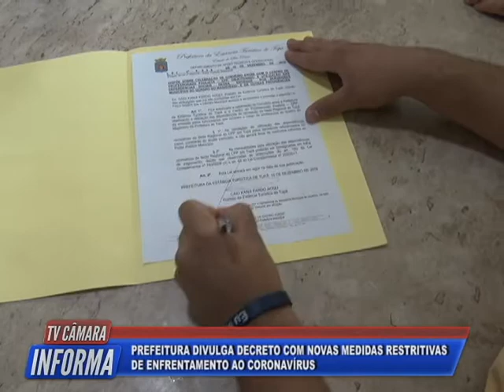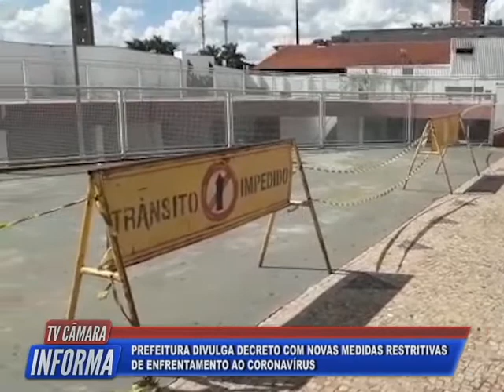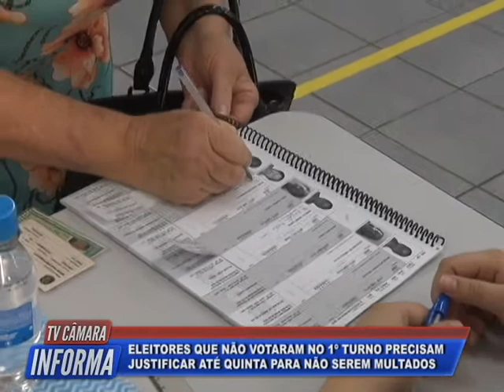Tv Câmara Informa 12/01/2021 - Bloco 1